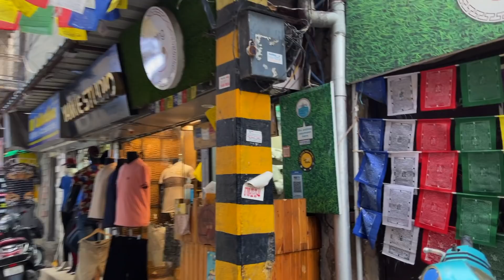Is Aadmi Ka Mein Kya Karun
Tum hi btaao

FAQ

✨We love Eating
✨Yash is 25 y/o & Sonia is 24 y/o
✨Equipments We use for making this video:  iPhone 12 Pro Max & GoPro Max